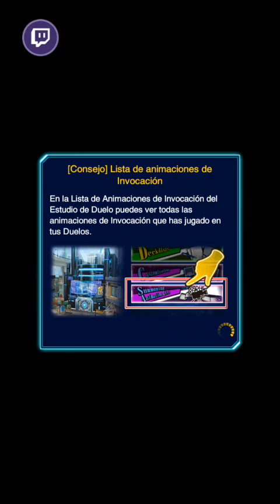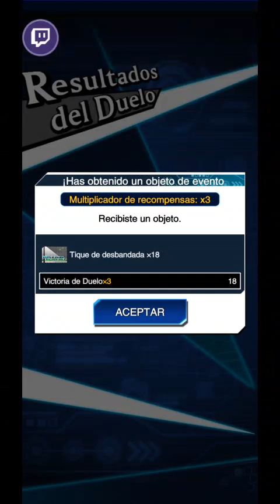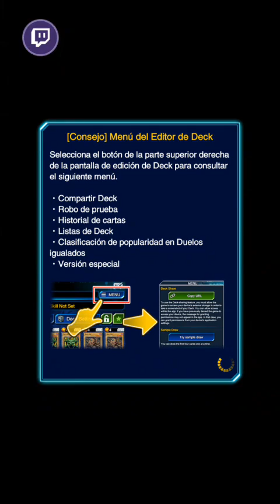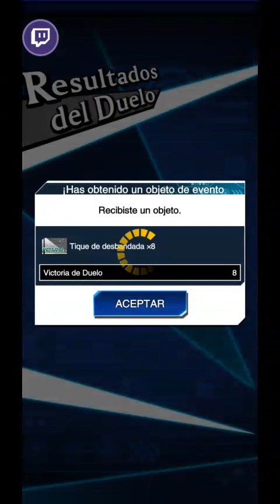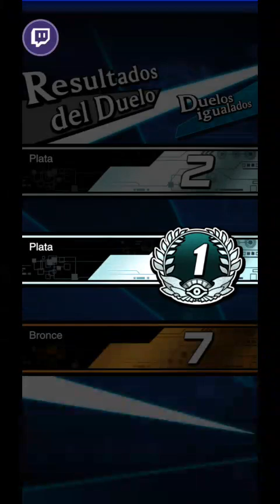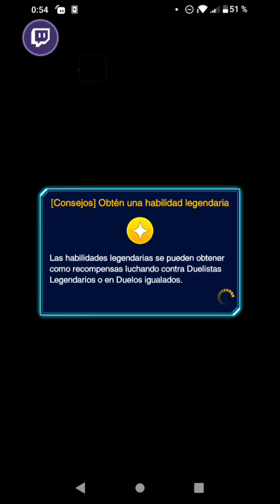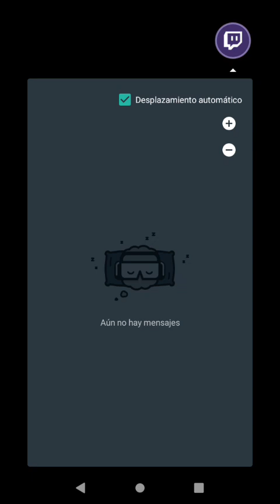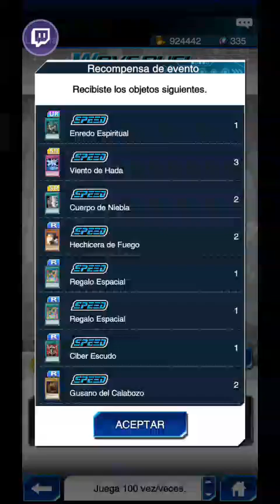partida de twitch a yu-gi-oh duel links (11-12-2023)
hey, pues aqui voy con el maravilloso juego del mundo de yu-gi-oh, el duel links, en este gameplay supero las desbandadas de oleadas de duelos, que consisten en superar ronda tras ronda bajo un tipo de monstruo de duelo de monstruos especificl.